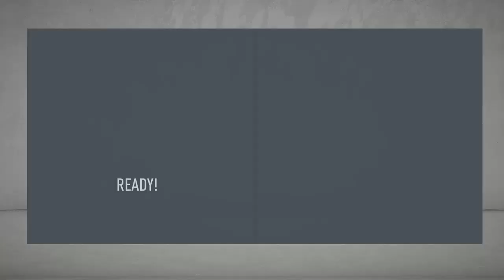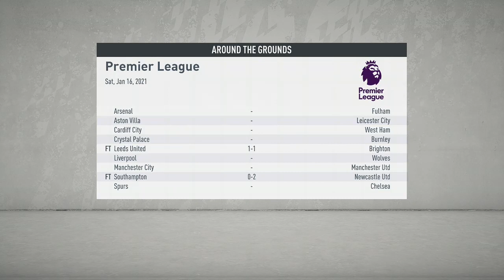Can We Beat Arsenal? (Watford Career Mode S2 #6)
Can we beat Arsenal in the semi-finals? Watch to find out when the lads are putting in their all for the club to succeed. This is a cup I wanna win so come on Watford. Also I’m putting in as much work daily to get this career mode done. After this career mode I will do the 2022 World Cup with England.